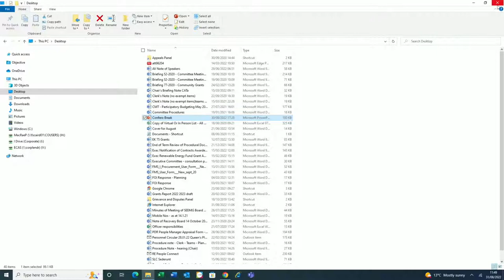Climate Change and Sustainability Committee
The link to the Agenda and Papers for the Climate Change and Sustainability Committee held on 31 August 2022:-